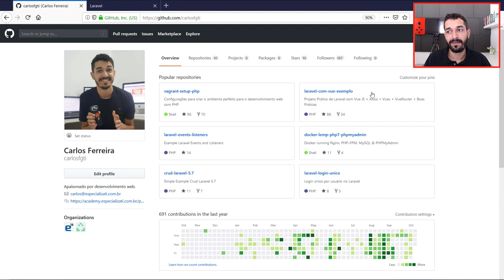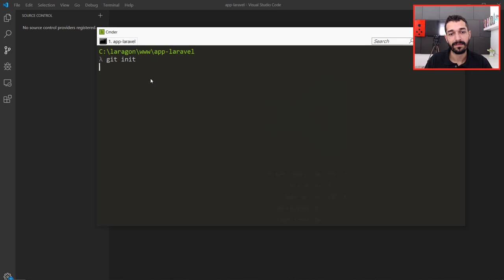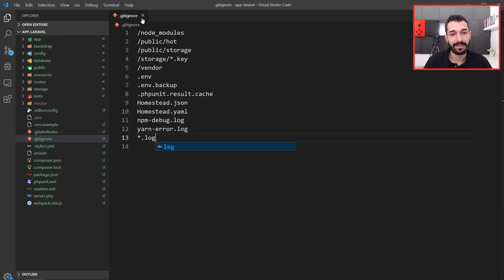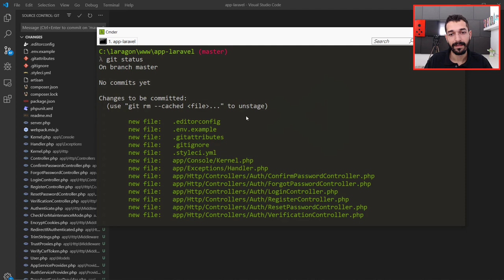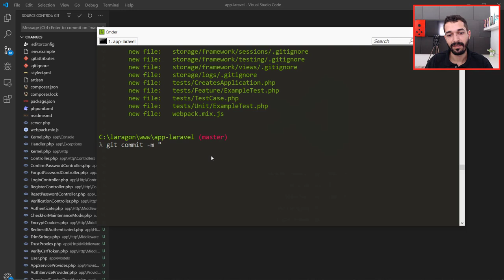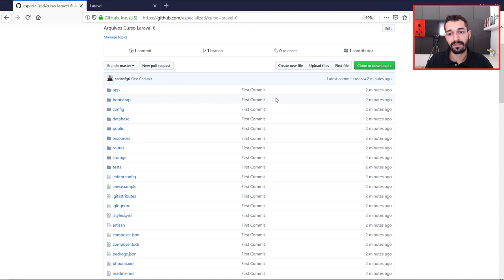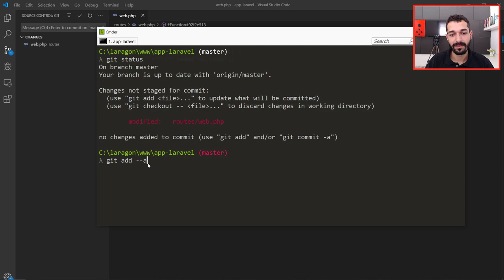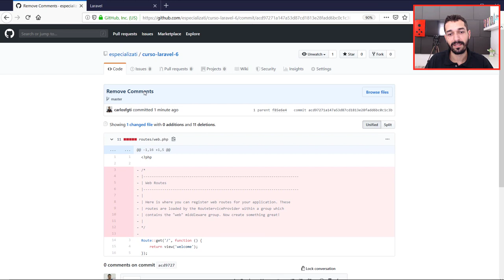08 - Versionando Laravel com GIT e Armazenar no GitHub